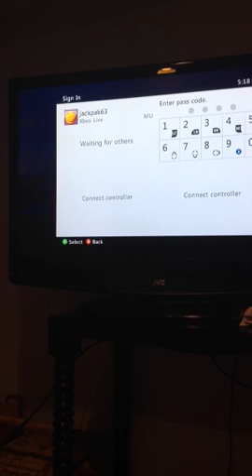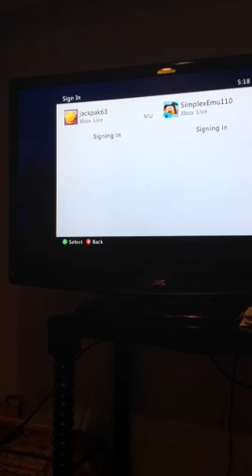First video MINECRAFT MINI GAME!!!!!!!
Sup guys my name is Jack Pakula I like to ride scooters do flips and parkour same thing really. But just letting u know just have fun watching my videos thanks.